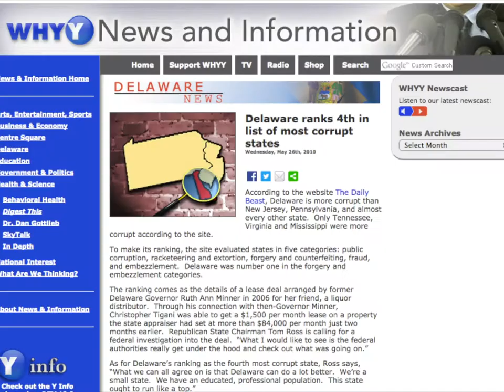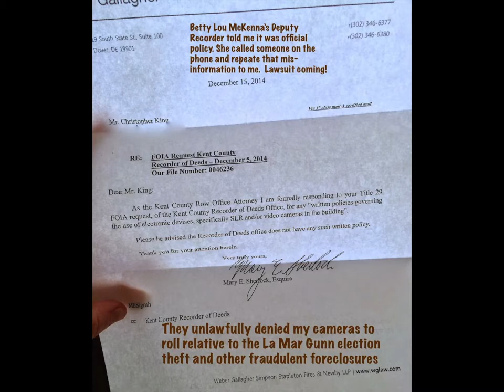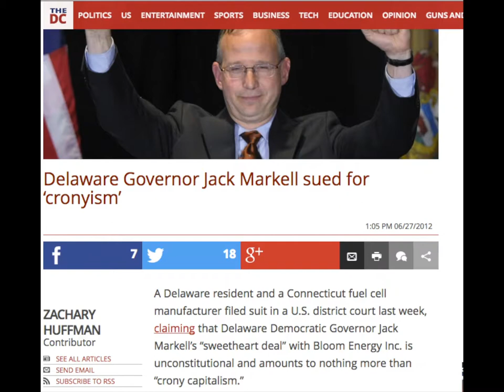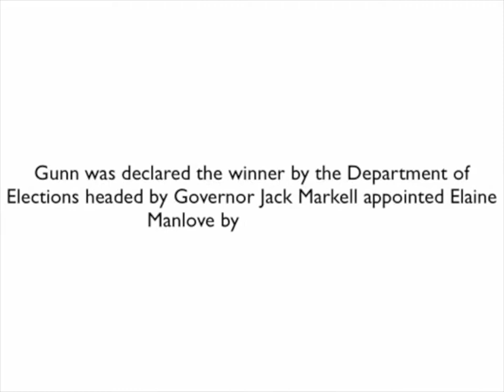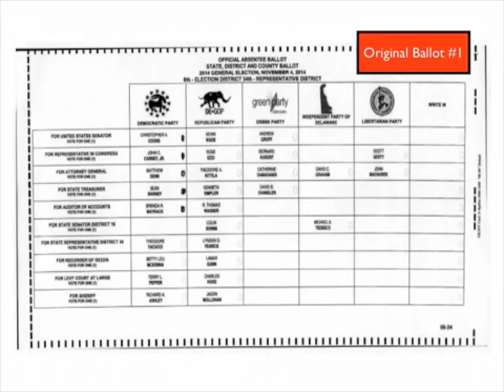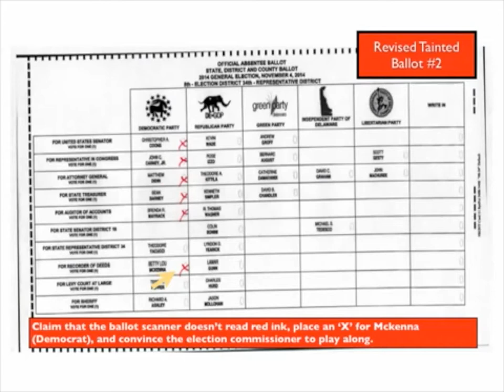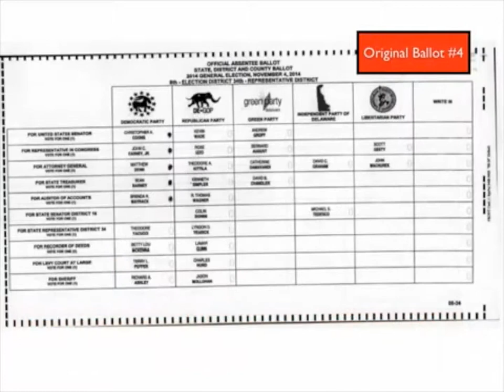DE Governor Jack Markell Must Instate La Mar Gunn in Bogus "Tie" Delaware Recorder Recount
The voters of Kent County and around the country, are asking you to do what is just and give us back our votes. Restore faith in the system of democracy. Do as the people asked on Election Day and allow La Mar Gunn to take his rightfully-earned, hard-fought position as Kent County Recorder of Deeds.

La Mar Gunn was rightfully elected to the Kent County Recorder of Deeds position in the November 2014 election by 2 votes and even after multiple recounts was still found to be the winner.  However, an additional and unrequired recount conducted by the clandestine Board of Canvass was in favor of incumbent Betty Lou McKenna, which was certified without delay, placing McKenna in the position for the upcoming service term.  After a brief legal challenge, Judge Young of the Delaware Superior Court ruled the votes be revisited and recounted December 29, 2014, wherein the results of this recount would be different yet again.  Much to our surprise, 4 new votes have been discovered and the result was a tie for Gunn & McKenna.

As there is no recall rule in the state of Delaware, Delaware law indicates that you, Mr. Governor, have the authority to appoint either Gunn or McKenna to the position of Kent County Recorder of Deeds in the event of a tie pursuant to Del. Code §331.  Despite the overwhelming evidence that he was the people's choice on November 4, 2014 and the vast number of recounts, it is now in your hands.

Mr. Gunn is clearly the best candidate to address the concerns manifest in the Governor's Homeowner Initiative. His opponent, meanwhile, stood by idly as Mr. Gunn pursued evidence of fraud that resulted in the permanent revocation of Nikole Shelton's Notary License. She and her Counsel also ignored the requests for information during the campaign and lied to a reporter in order to shut down cameras in the public building, telling him that there was a written policy, only to have the County corporate Counsel note that there is no such policy.  Litigation will be filed on that matter as well, further tarnishing the image of this crucial public office.

Not only that, but Ms. McKenna has continually failed to demonstrate financial stability even in her own life, with an unconstested Deed-in-Lieu of Foreclosure and several bankruptcies.  Please review the following videos on YouTube documenting all of this:

Citizens and businesses of Kent County deserve to be protected against document fraud. As a member of the International Association of Financial Crimes Investigators, La Mar Gunn has been fighting nationwide to protect individuals and businesses against what has become one of the fastest growing forms of white collar crime.

The status quo has not been solvent. It is clearly time for a change, and given Mr. Gunn's track record in this area, in addition to the highly suspect election process that prompted the Superior Court to order the recount, ab initio.

In the second video linked, note how they manufactured a McKenna vote:

The McKenna X is clearly different than the others. This was someone who voted for neither candidate. It happens. The question is, now that a "tie" was declared, will Governor Jack Markell condone petty politics of his Democratic Brethren or will he Do the Right Thing and appoint La Mar Gunn as the Recorder of Deeds?

After all, the Governor has to know that this is his legacy as well as the legacy of the State. They passed the buck to him and the buck has to stop with him, it's as simple as that. He can be engaged in petty politics and grant imprimatur to political corruption or he can take the high road. These people don't like the high road; we see what happened to me when I took it, they shut down my cameras and lied to me about the public policy as noted by the County Corporate Attorney. I have always traditionally worked for Democrats. Jesse Jackson. Dick Gephardt. John Kerry. To coin a phrase from William Hurt in Gorky Park:

"We cannot fall into the chasm. between what is said. and what is done."